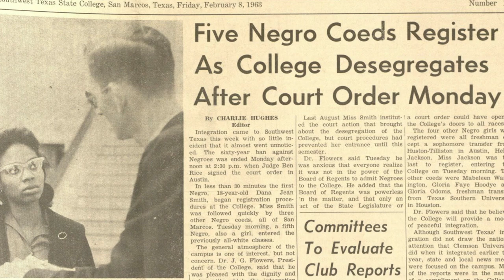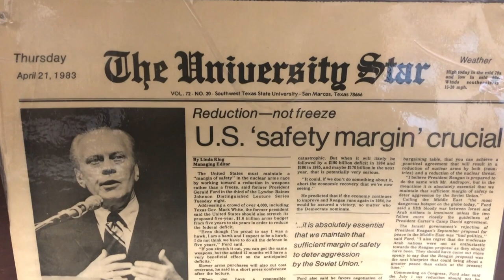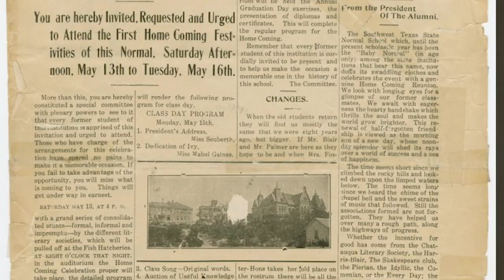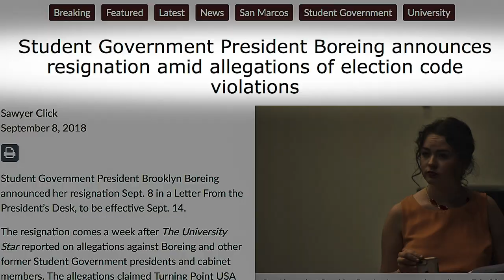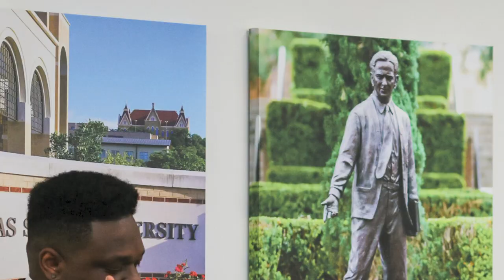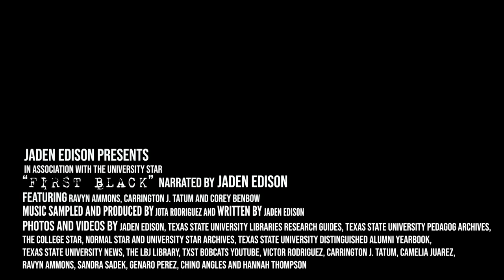First Black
Southwest Texas State Normal School opened in 1903; 60 years later, Southwest Texas State College admitted its first black students; and over a century later at what is now Texas State University, The Strutters, The University Star and Student Government experienced their first black leaders, respectively.

Prior to Ravyn Ammons' selection as the first black head captain of the Strutters, she had gotten to know some black officers, but there was never one under the title 'Head Captain'; she inherited an organization entrenched with a rich, white history. When scrolling through Strutter history, one cannot go very far without mentions of presidential inaugurations, Macy's Thanksgiving Day Parades and a performance in the People's Republic of China.

Carrington J. Tatum became The Star's first black editor-in-chief after a year of the organization receiving national attention for a column addressing whiteness, written by a former staff member. Tatum was tasked with restructuring the publication's identity without much institutional support, which included a dire need to address issues with access, equity, diversity and inclusion.

After the first ever impeachment of a student body president, the resignation of another and the resignation of another, Corey Benbow had a lot to deal with as Student Government's first black president. Just weeks after being sworn in, a protest broke out on Texas State's campus resulting in four student arrests. Benbow had to serve as the mouthpiece of the student body and work with an administration that many black students felt did not have their best interests in mind.

Balancing the life of being organizational leaders and black students was not always easy for the three. They knew that one mishap could result in perhaps another century of punishment for the black students coming after them.

"If I did a horrible job, they wouldn't allow another one in here for a very long period of time," Benbow said.

First Black is a film produced by Jaden Edison that highlights the experiences of Ammons, Tatum and Benbow navigating through first black leadership in historically white organizations, while representing students feeling marginalized and silenced by its university.